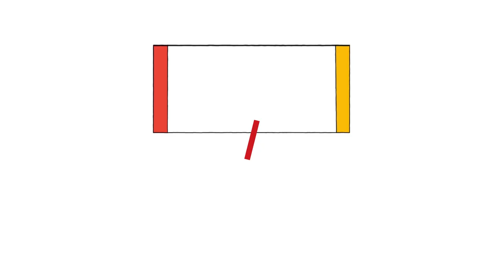Turn Off Conversation View In Gmail & PUBG Launches PUBG Fix | Systweak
Gmail in a recent update for Android and iOS devices, launched a feature to disable conversation view in Gmail app. Whereas, on the other hand, PUBG launches website named ‘FIX PUBG’ to keep players updates about the recent bug fixes, improvements and changes made in the game. Read on.